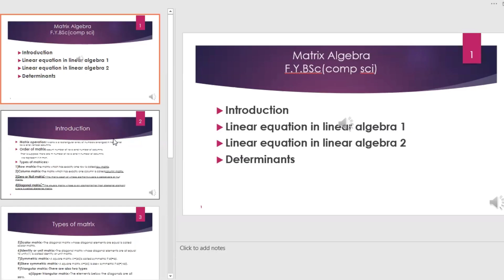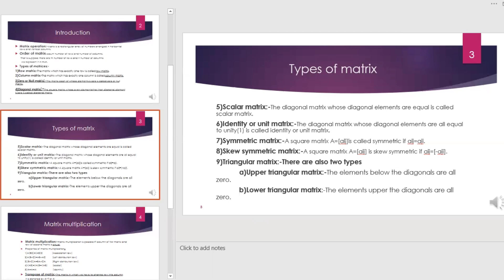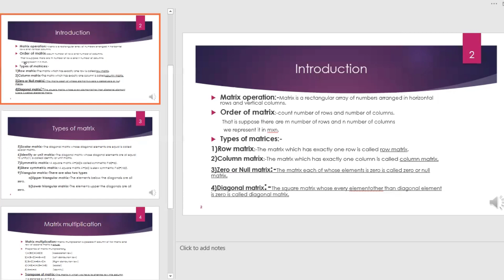FYBCS Math1 Sem1 Chapter1 | Matrix Introduction | Part 1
Pune University
FYBCS Math1 Chapter1 Sem1
Matrix Introduction
What is Matrix
Matrix Calculation